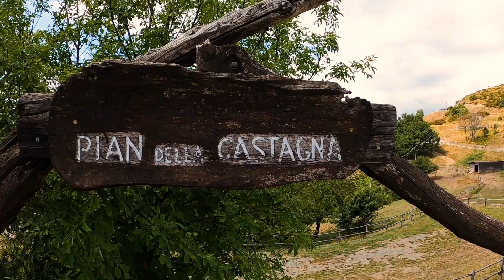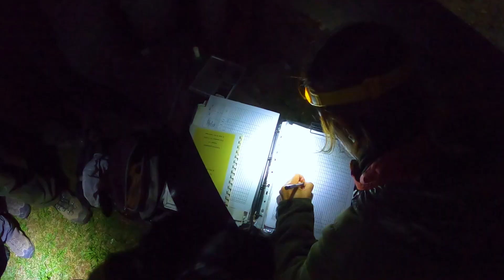Uscita Didattica - Parco di Capanne di Marcarolo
Video registrato duranta la settimana di campo del corso di Metodi di Campionamento da Filippo Ferrati.